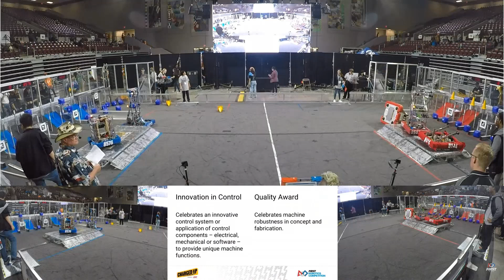Houston 2023 Q52 - Robonauts Fall Over !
Houston 2023 Q52 - Robotics Competition
DiscoBots & Robonauts work together
Robonauts Goes sideways halfway through match.